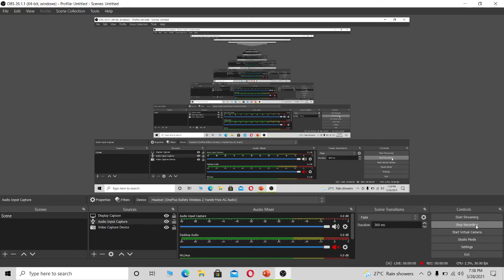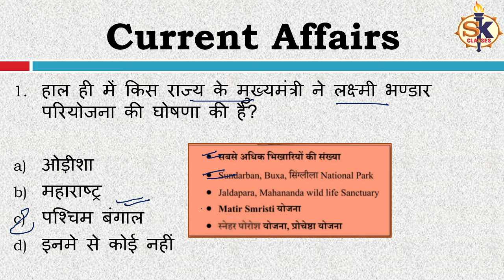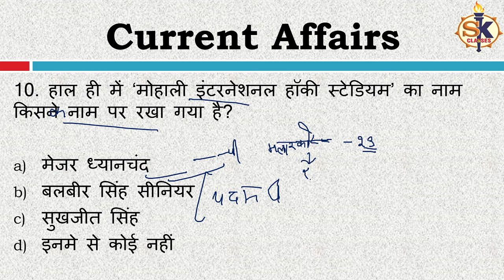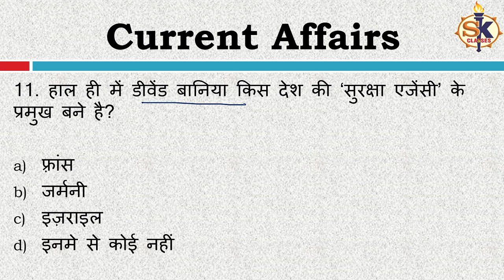DAILY DOSE 09 | 29 May 2024 Current Affairs | Current Affairs In Hindi